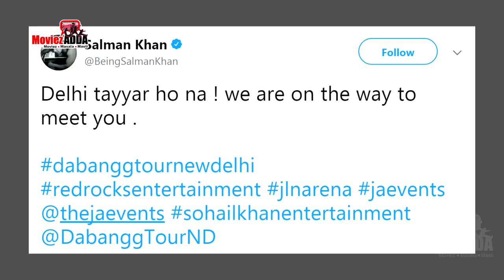Salman Khan अपनी माँ और भतीजे के Nirvaan Khan के संग हुए Delhi रवाना ।DaBangg Tour